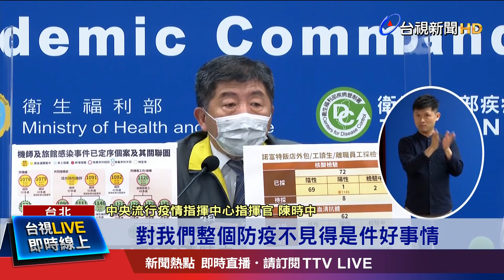1家3口相繼確診 社區消毒才知住確診機師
華航諾富特飯店群聚持續擴大，確診者足跡遍布雙北，外傳有華航機師，住在台北某國宅，一家四口有三人確診後被帶走，但國宅，卻不在指揮中心公告的足跡裡。消息一出，引發當地里民恐慌，播打1922專線尋求防疫協助，還自己拼湊資訊，查出該處國宅是案1102住所，痛批指揮中心，怎麼不公布結果現在搞得人心惶惶。指揮官陳時中回應，不管是居家隔離或居家檢疫者的處所向來都不公布，因為被標籤化對防疫不是好事!